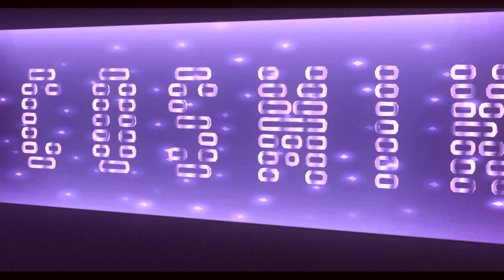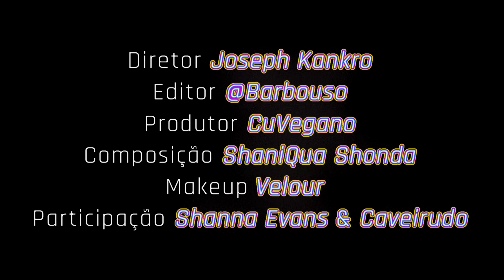ShaniQua Shonda - Libra (Official Video)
Music video by ShaniQua Shonda performing "Libra".

FPV Records 2019